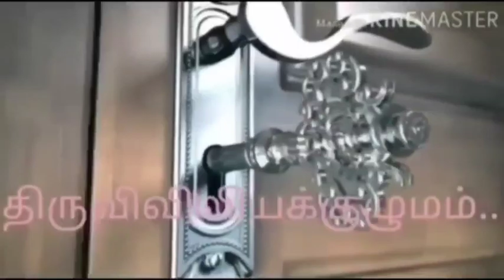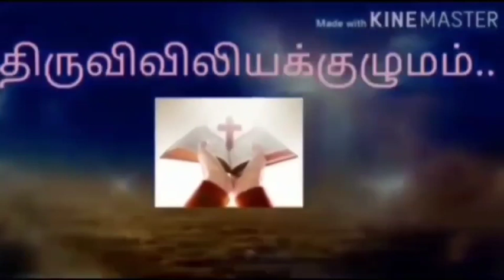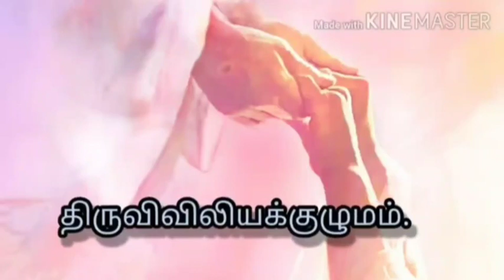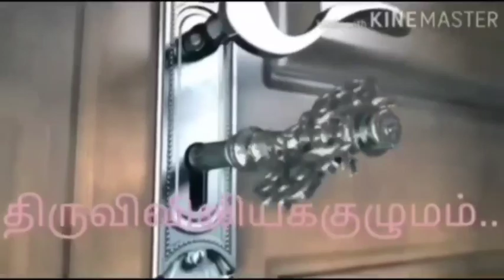பொதுக்காலம் 11 ஆம் வாரம் - திங்கள்கிழமை -இறைவார்த்தைகள்! மறையுறை ! திருவிவிலியக்குழுமம்!...